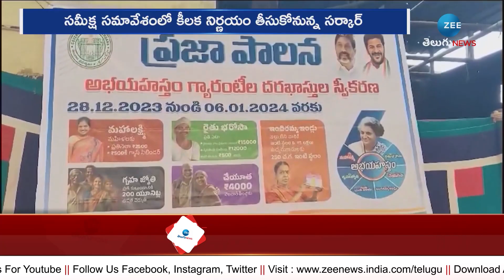CM Revanth Reddy Review On Prajapalana Applications | ప్రజాపాలనపై రేవంత్ రివ్యూ | ZEE Telugu News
ప్రజాపాలనపై రేవంత్ రివ్యూ | CM Revanth Reddy Review On Prajapalana Applications | ZEE Telugu News